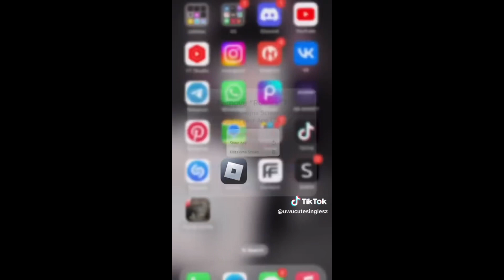This YouTuber has gone too far with these videos …￼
This YouTuber has the worst and tick-tock videos. I can’t even believe it.